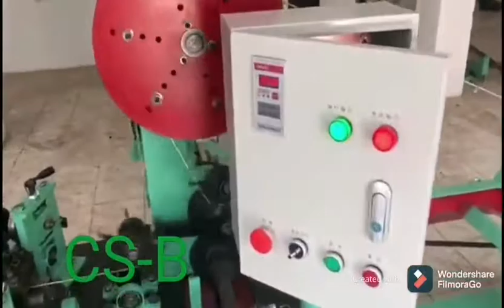MAQUINA AUTOMÁTICA PARA ALAMBRE DE PÚAS